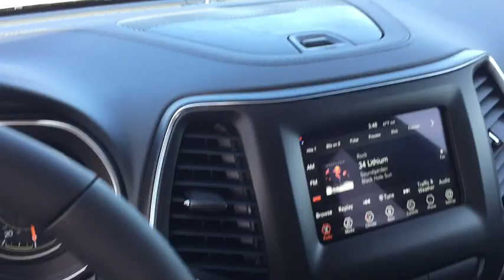2019 Jeep Cherokee Marion, Carbondale, Mt Vernon, Evansville, IL C9127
New 2019 Jeep Cherokee available in Marion, Illinois at Jim Hayes Inc. Servicing the Carbondale, Mt Vernon, Evansville, IL area.
2019 Jeep Cherokee Latitude Plus - Stock#: C9127 - VIN#: 1C4PJLLB0KD420069

Jim Hayes
2130 US-45